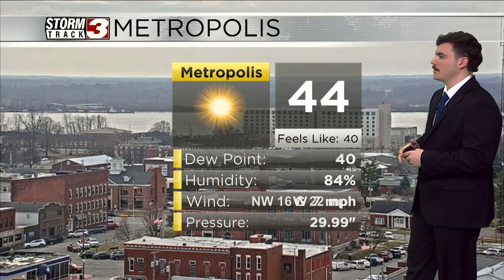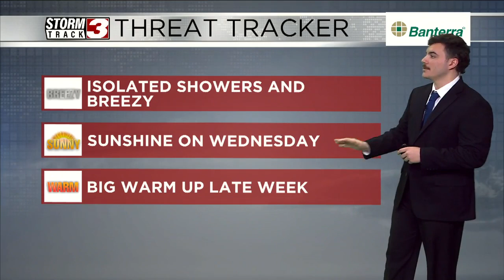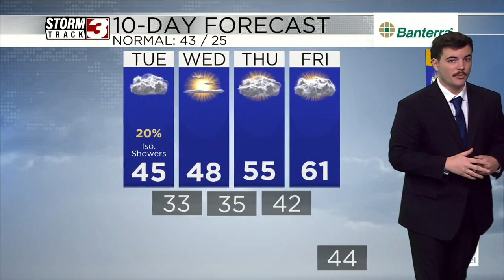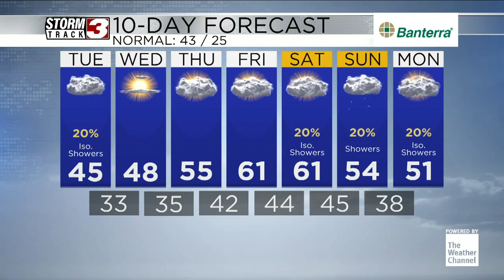Isolated Showers this Evening Turns into a Big Warm Up Late Week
January 30th 11 AM Midday Forecast with Meteorologist Nick Boynton